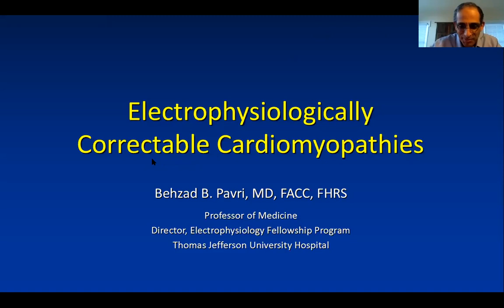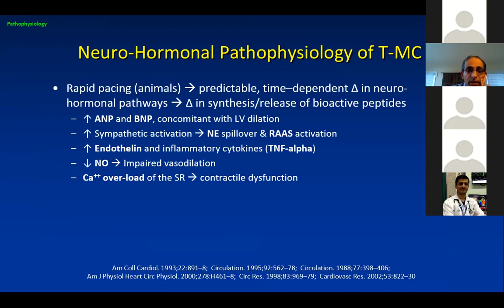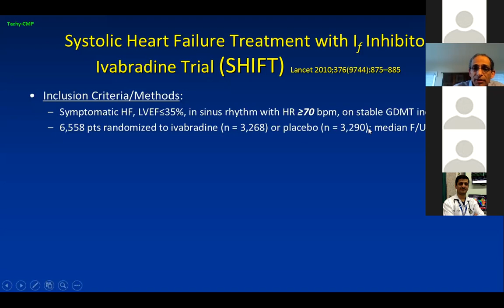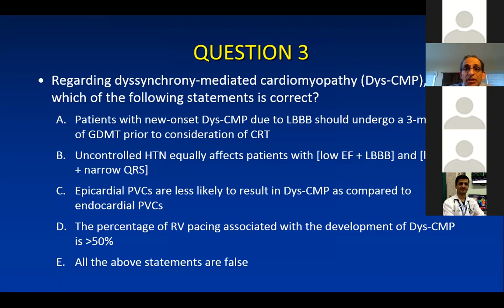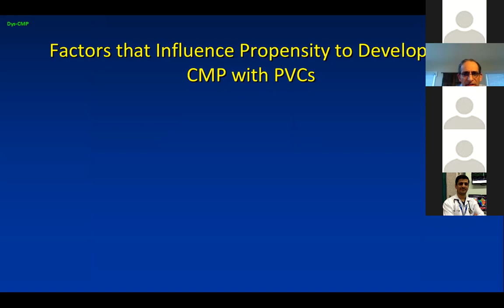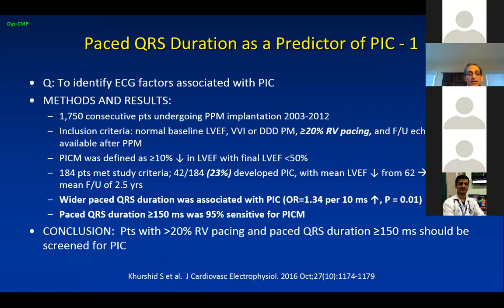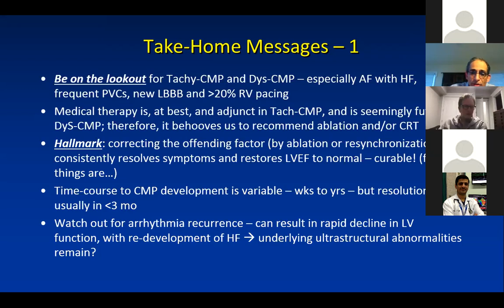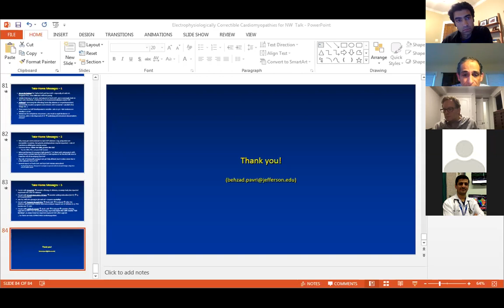Pavri 4 29 20 EP Correctable Cardiomyopathies